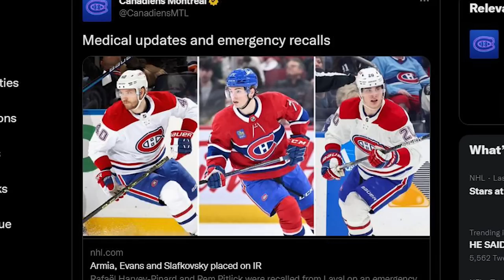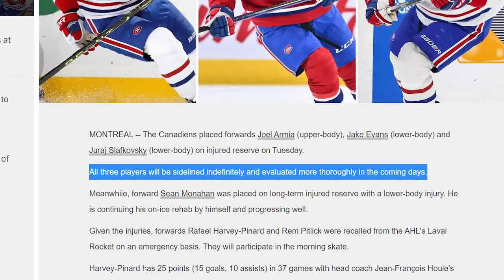Things Just Got Even WORSE For Slafkovsky…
Juraj Slafkovsky's Rookie Season was going poorly... and then THIS happened.

Hello Guys Welcome Back! I'm Nathan, and Today I'm Discussing Juraj Slafkovsky's 1st Season in the NHL, How the Montreal Canadiens have handled the 1st Overall Pick from the 2022 NHL Draft, Him NOT Going to the World Junior Championships, And NOW... Him Getting Injured.

Danny Palladini
Matthew Dube
Craig Skiff
Hockey Highlights
James Amodei
Ken Connelly
Rob Monkey
Nicolas Lefebvre
phillip bridgeman
Michel Richer
Icelantel
sugardaddyjesse
Alex Levesque
Keith Zielinski
Hockey,arcade and coins!!!
mike martinez
Lachlan Hall